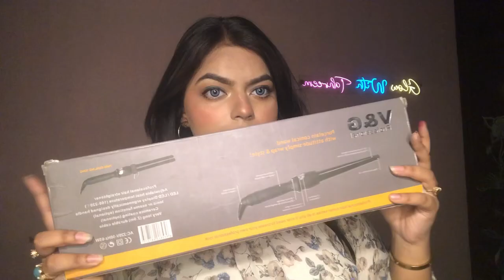HOW TO DO BEACY WAVES WITH CURLING IRON|SIMPLE AND QUICK TUTORIAL|Tahreemayub